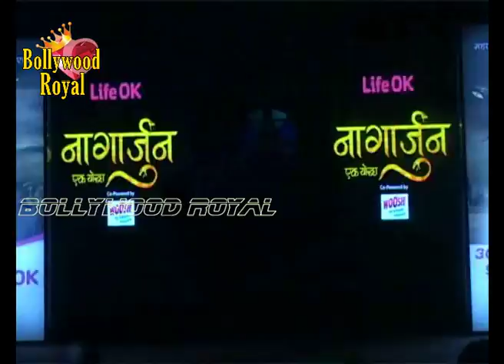‘Nagarjun… Ek Yoddha’ TV Series Launched By Life OK! Part 1